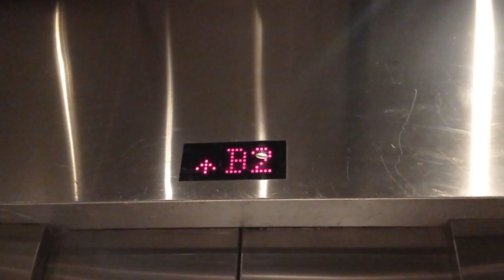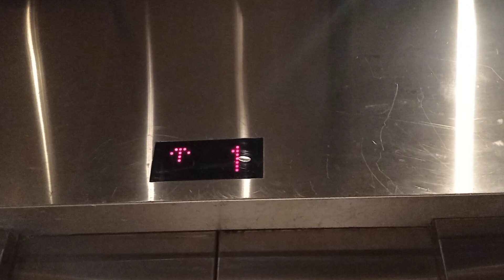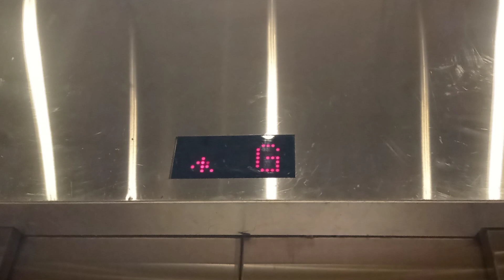東涌東薈城名店倉富士達貨用升降機（4,5）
一部停4層：（B3,B2,1,2）
另一部停6層：（B3-B1,G,1,2）